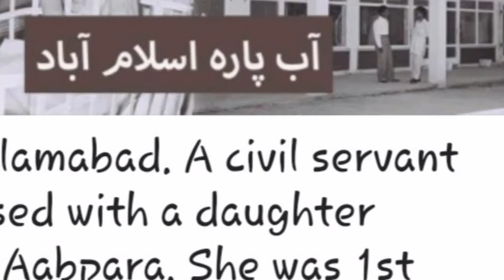Aapbara market Islamabad|Islamabad Aabpara history l AabPara Market Ka Naam Kesy Rakha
Aabpara Aabparahistory niaziteachingandexploring Aabpara market is the oldest market of Islamabad.